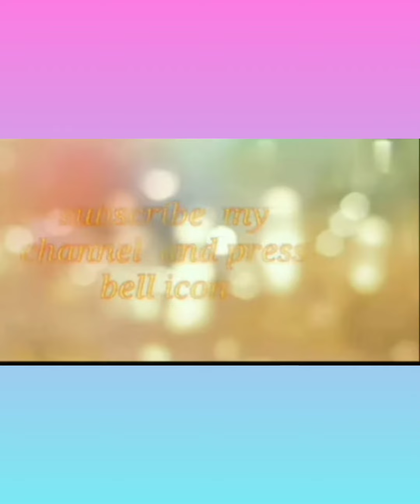high quality new design necklaces